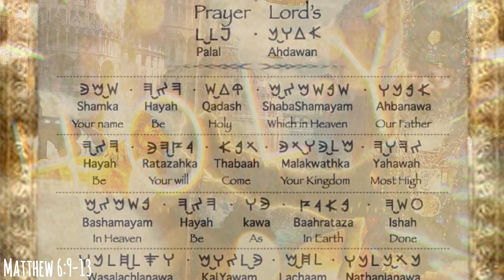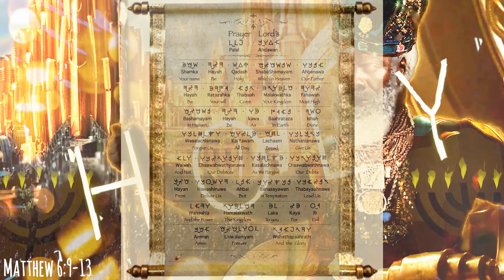YAHAWAH BAHASHAM YAHAWASHI'S PRAYER!!!!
Matthew 6:9 After this manner therefore pray ye: Our Father which art in heaven, Hallowed be thy name. 10 Thy kingdom come, Thy will be done in earth, as it is in heaven. 11 Give us this day our daily bread. 12 And forgive us our debts, as we forgive our debtors.13 And lead us not into temptation, but deliver us from evil: For thine is the kingdom, and the power, and the glory, for ever. Amen.